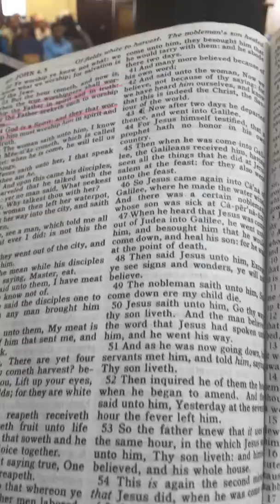BETHEL BORN AGAIN CHURCH OF JESUS CHRIST APOSTOLIC in BROOKLYN N.Y 02/28/2016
PASTOR ALVARANGA  (Brotherhood President) preaching from ST. JOHN 5 v 1-8  TOPIC:- "JESUS IS PASSING THIS WAY!" Pt.2